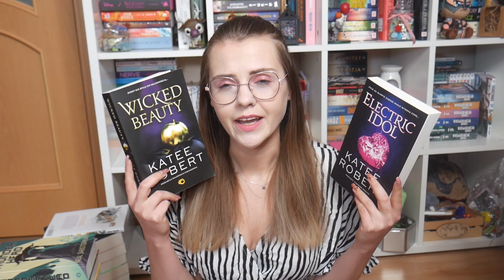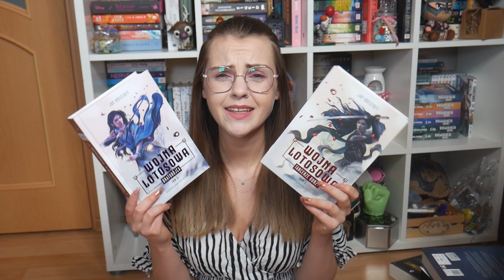Book Haul z ostatnich miesięcy ❤️|| Miasto Książek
Hej,
Prawie od początku roku uzbierało się trochę nowych książek, a na ostatnich targach też odrobinę zaszalałam ;D